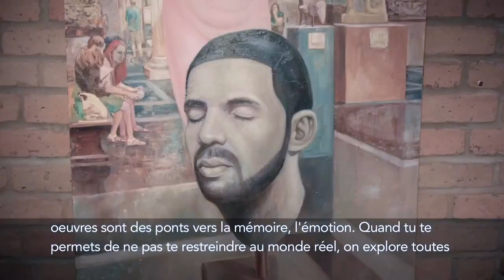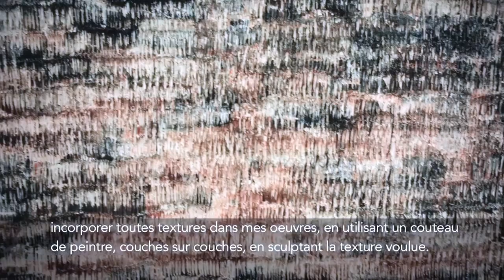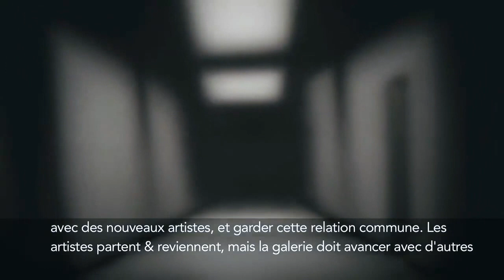New Works Exhibition Video - Galerie Youn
A video of Galerie Youn's latest group exhibition, currently presented from January 14th to March 11th, 2017.
With interviews of the exhibiting artists: Mark Liam Smith (00:08), Mass Dousseurk (01:05), Louis-Bernard St-Jean (01:29), Robin Crofut-Brittingham (02:33) and gallery owner & director Juno Youn (03:09).